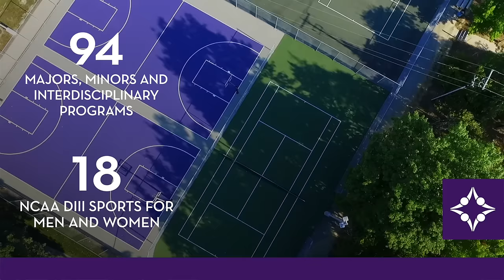Why Bluffton University?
At Bluffton University we strive to prepare our students for life as well as vocation.